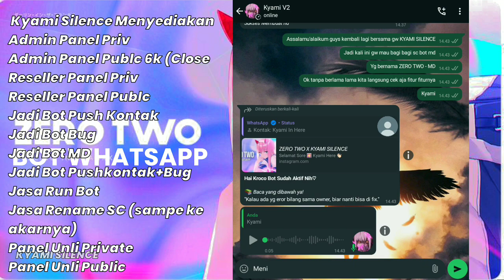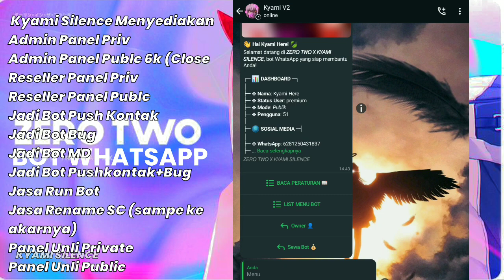SC BOT MD PAIRING CODE NO ENC || ZEROTWO-MD || NSFWMENU || CPANELMENU || ALLMENU || OWNERMENU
Untuk bahan bahan buat bot
• Niat
• Sc Bot
• Panel/Termux/replit
• Kuota Internet
• 2 Hp buat scan tergantung sc nya
Asal SC : @YASSxOFC
PROMO PANEL KYAMI SILENCE‼️

MINAT? CHAT

Keuntungan server private?
➠ Server terjaga
➠ Hemat kuota
➠ Hemat penyimpanan

Harga diatas adalah untuk 1bulan
Memiliki garansi selama 10 hari full ganti baru untuk server private
Server biasa no garansi